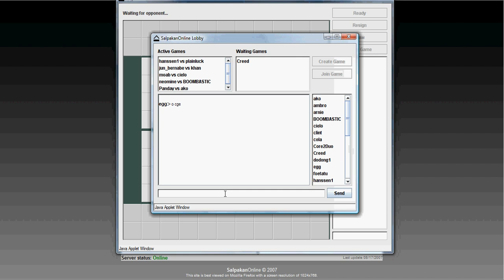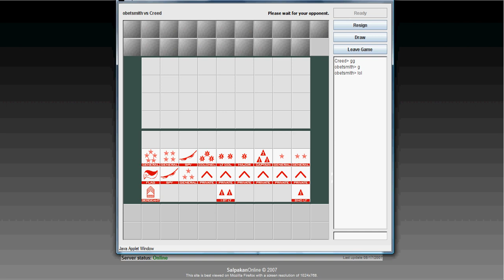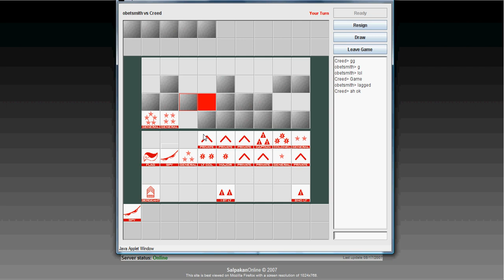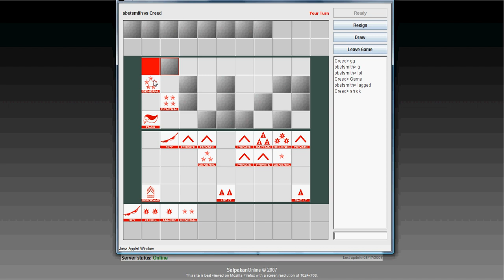SalpakanOnline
Play Game of the Generals Board game online in Salpakanonline.com